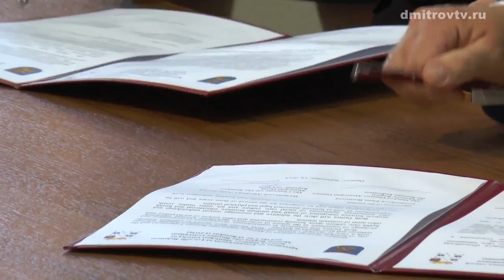Дмитрову - 864 года!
С 14 по 16 сентября 2018 года в рамках празднования Дня города Дмитрова прошёл IV Фестиваль народных художественных промыслов малых и средних городов России, организованный Ассоциацией «Народные художественные промыслы России» при поддержке Ассоциации малых и средних городов России и Администрации Дмитровского муниципального района Московской области.